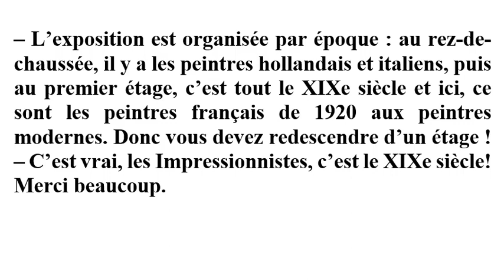ACTIVITÉ 5 - DELF B1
ACTIVITÉ 5
– Excusez-moi, vous travaillez ici, madame ? Je cherche la salle des Impressionnistes, c’est par là ?
– Jeune homme, vous n’êtes pas dans le bon sens de la visite. Là, vous vous éloignez si vous continuez à cet étage.
– Ah, c’est à l’étage inférieur.
– L’exposition est organisée par époque : au rez-de- chaussée, il y a les peintres hollandais et italiens, puis au premier étage, c’est tout le XIXe siècle et ici, ce sont les peintres français de 1920 aux peintres modernes. Donc vous devez redescendre d’un étage !
– C’est vrai, les Impressionnistes, c’est le XIXe siècle! Merci beaucoup.